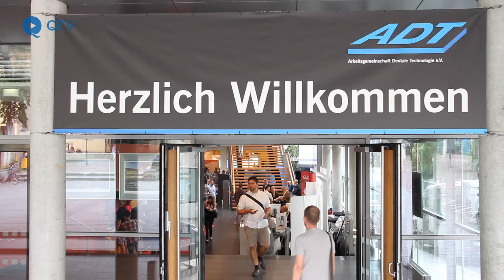ADT Young Talent Award 2019: Zahntechnik-Azubi überzeugt im Forum 25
„Zahntechnik, weit mehr als ‚nur‘ Zahnersatz“ hatte die Zahntechnik-Auszubildende Iman Esmail von der Universität Tübingen ihren Beitrag beim „Forum 25“ genannt und mit ihrem packenden Vortrag den „ADT Young Talent Award 2019“ gewonnen. Welche Arbeit sie bei der ADT-Jahrestagung 2019 vorgestellt und was sie dazu motiviert hat, sagt sie im Video.